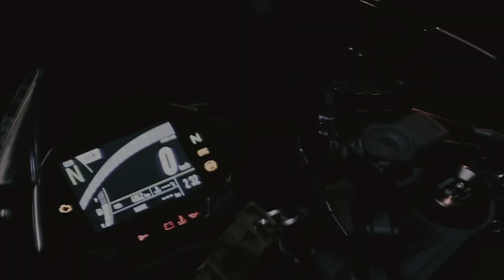SSIO x Haftbefehl x Farid Bang x Olexesh x Haze - Oldschool, Boom Bap Type Beat [prod. KI2LA]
John Wu 183 BPM

*MUST CREDIT (prod. KI2LA)*

Boom Bap Aggressive, Street Vibes Heavy, Bassline Gritty Underground, East Coast German Rap, Hard-Hitting Drums, Raw Energy Punchy, Cinematic Samples Urban, Oldschool Dark Atmosphere, 90s Hip-Hop Vintage, Intense Lo-Fi Grimy, Hardcore Breakbeats Authentic, Sampling Tough Retro, Head-nodding Cypher, Street Cred Rhythmic, Unfiltered Legends Vibe.